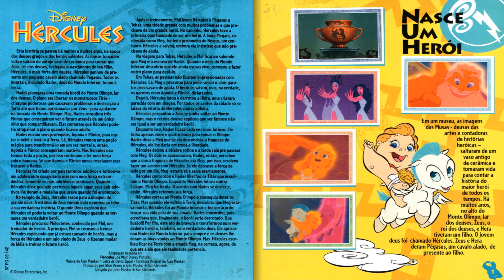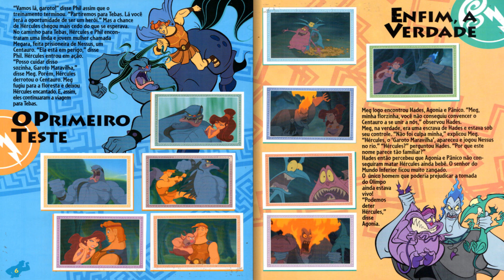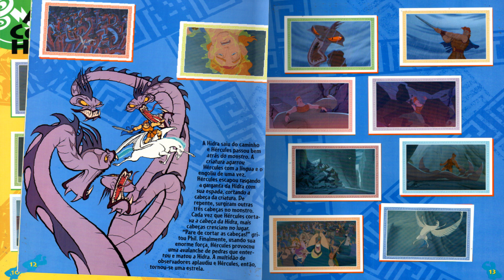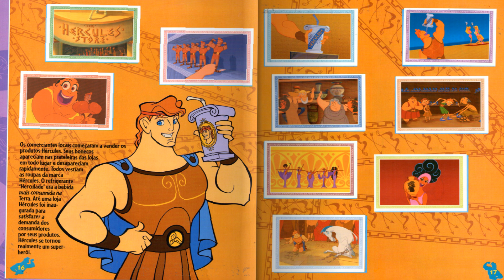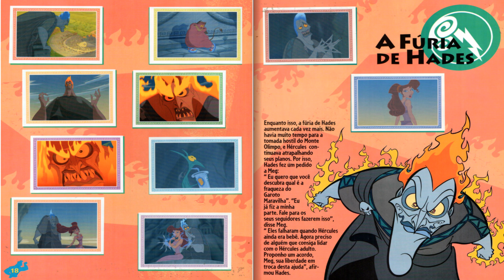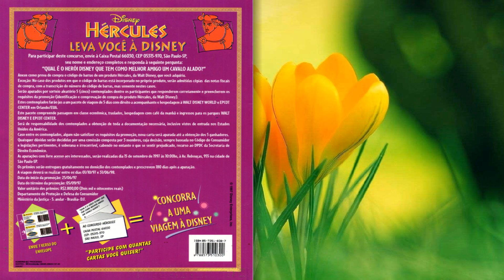Hercules 1997 (Panini) Italy Edition